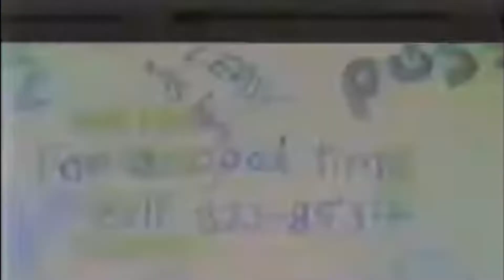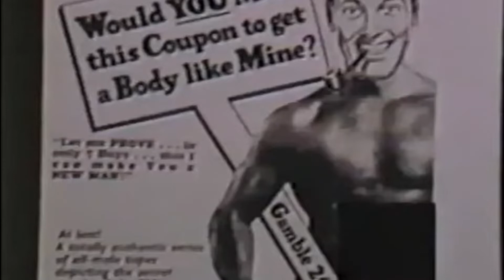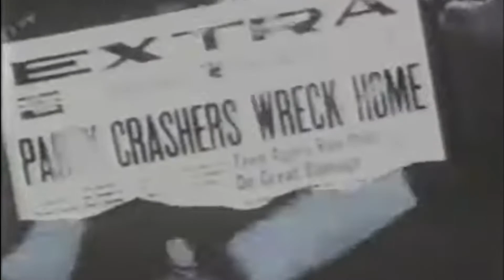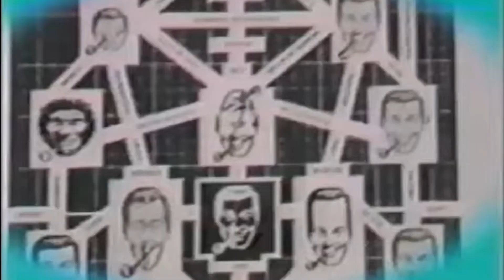Mind Control Video | LHOHQ